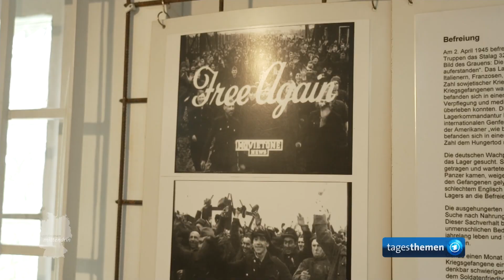Porta Westfalica: Ausgrabungen aus der NS-Zeit | tagesthemen mittendrin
In Porta Westfalica gehen Archäologen und Historiker unter Tage dem Schicksal von NS-Zwangsarbeitern und den damaligen Verbrechen auf die Spur.